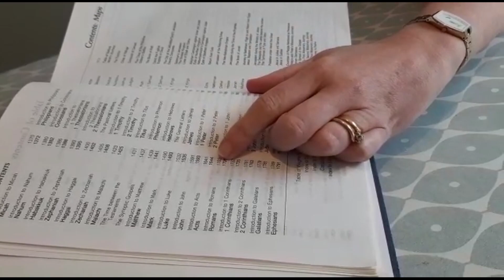The crippled man is healed - Read the Bible with Limitless Tamworth Kids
Follow along in your own bible as we read some stories of the amazing things Jesus did